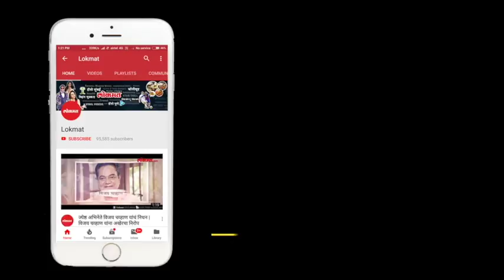Red Alert In Marathwada | 13750 cusec of water leave from Mula - Nilvande - Gangapur Dam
Red alert in Marathwada region, More than13750 cusec of water leave from Mulay, Nilvande ,Gangapur Dam, Lokmat News.